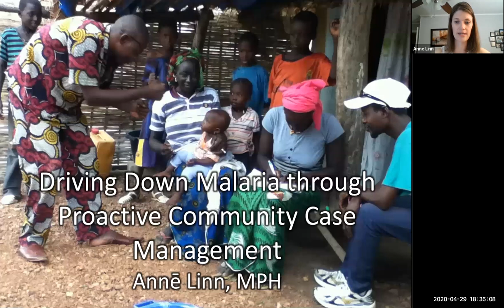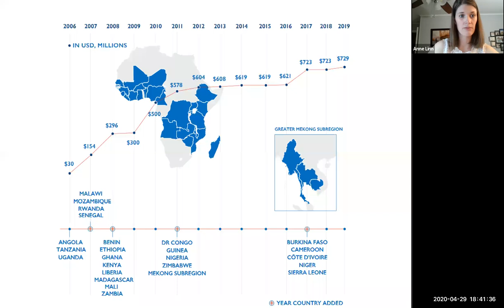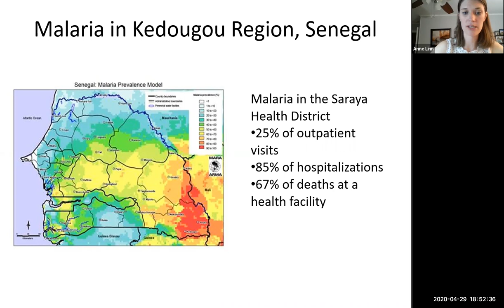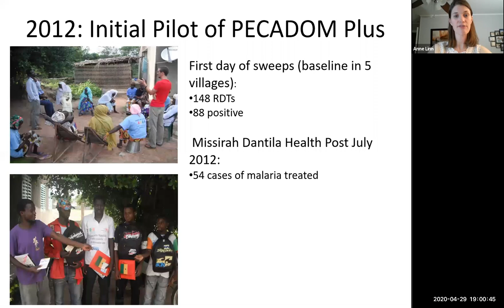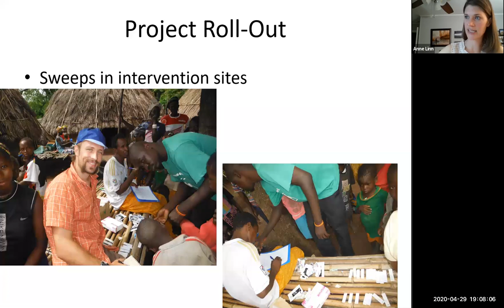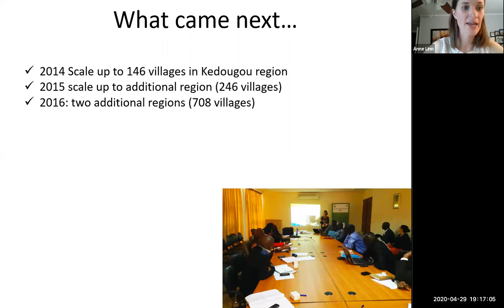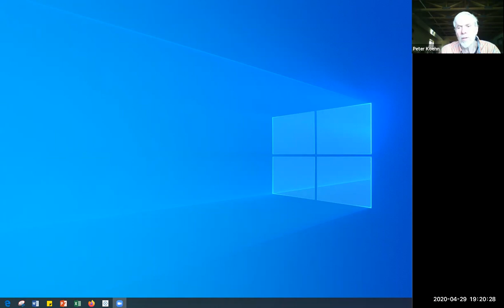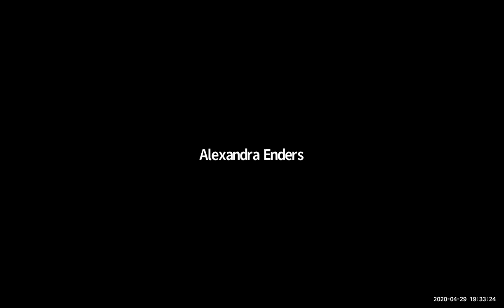April 29th, Anne Linn's GPH Lecture.